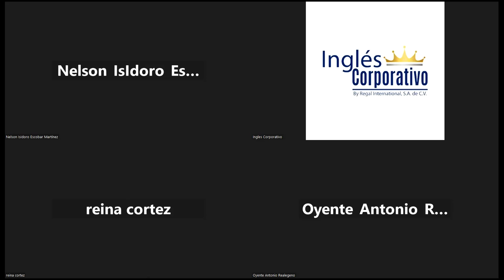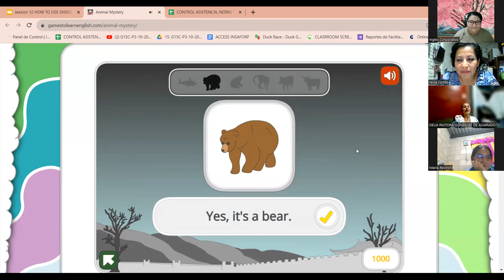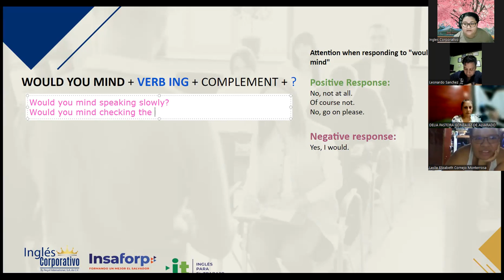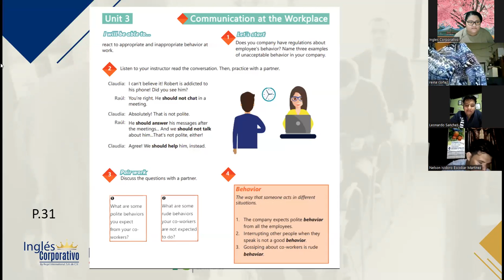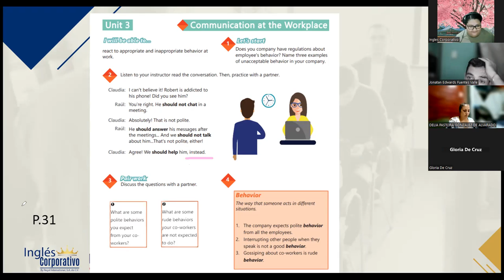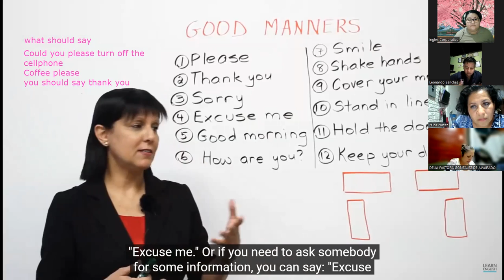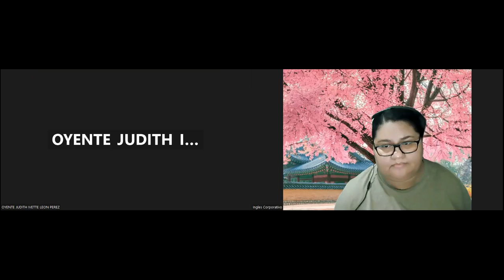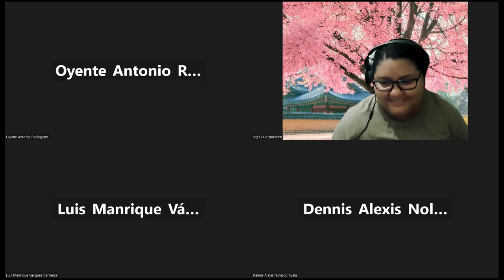SESION 12 - 8/11/2023-IC29750-0011-2023-VARELA-HOW TO USE SHOULD AND SHOULD NOT